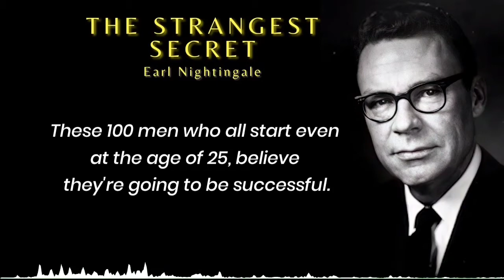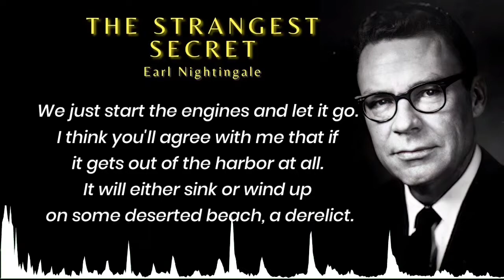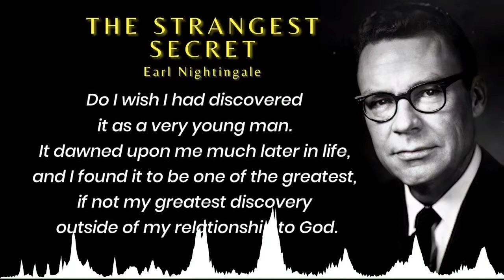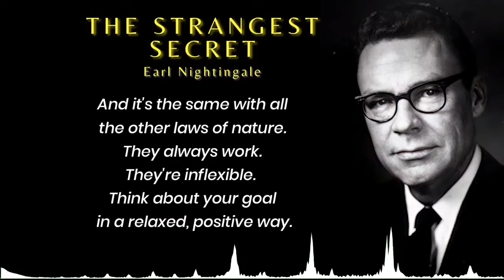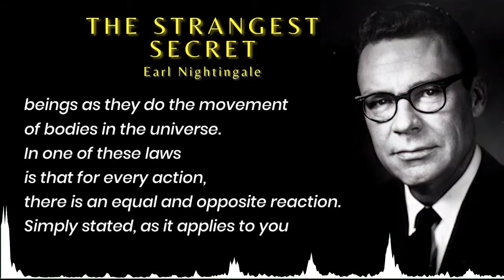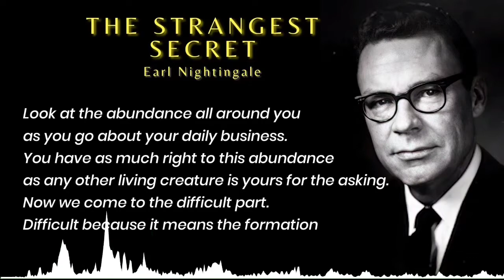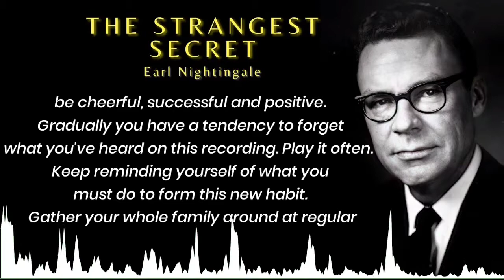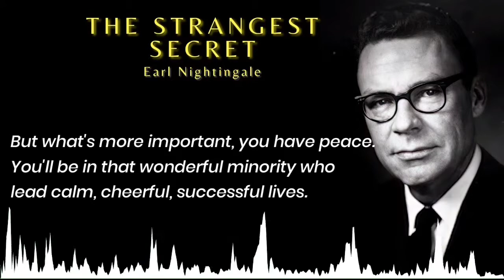The Strangest Secret by Earl Nightingale with Full Text Transcript (Daily Listening)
The Strangest Secret is by far Earl Nightingales' most famous recording. Recorded in 1957 it went on to sell a million records and earn itself a gold record.

Discover how to overcome procrastination, find clarity, alignment and focus, boost productivity, align your planning with key objectives, stay on track, all while avoiding burn-out.

Earl Nightingale was an American radio speaker and author, dealing mostly with the subjects of human character development, motivation, and meaningful existence.

     🔔Stay Tune And Get Updated About My New Videos

★ EXCLUSIVE OFFER ★

LEARN THE EXACT PROCESS WHICH I AND 2500+ TRADERS USE TO TRADE FOR BIG PROFITS AND MINIMISE LOSSES IN JUST 5 DAYS.
Trade Like A Professional in 5 Days
►►My Recommendation►►

Investing and Trading in Stocks or other instruments are subject to markets risks. Any strategies or trades that may be discussed  in this video shall be carried out by the viewer at their own risk. Dinesh Pitchuka is not responsible nor liable for any losses that may be incurred as a result of using any of our trading strategies. Kindly seek advice from your financial advisor before investing or trading. We advise trading with risk capital, as in, trade with money that, if lost, will not adversely  impact your ability to meet your financial obligations. We really respect and value your hard earned money, losing the same creates a lot of pain and regret. Hence you are strongly advised to always trade safely, follow guidelines and trading rules with utmost sincerity.